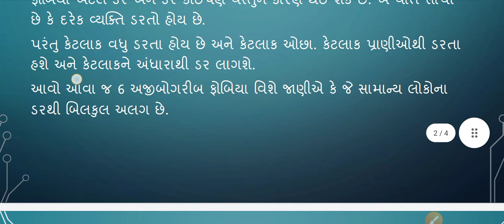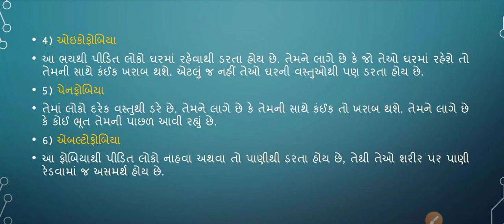Phobia Disease Tipe | ફોબિયાં રોગના પ્રકાર | Mphw - fhw | staff Nurse exam 2022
નમસ્કાર વિદ્યાર્થી મિત્રો KD Education યુટ્યુબ ચેનલમા આપ સૌનું હાર્દિક સ્વાગત છે. @Kd education

આપણી યુટ્યુબ ચેનલ KD Education ચેનલમા રોજ Compective Exam ની તૈયારી કરવામા આવશે.
જેવીકે.
TALATI
JUNIOR CLERK
GPSC
CLASS 1,2,3,4
MPHW
FHW
ALL COMPECTIVE EXAM Praperation

Talati, Junior clerk Exam Praperation 2022 | mphw | fhw | gpsc | GCERT

વનરક્ષક બીટ ગાર્ડ | તલાટી | જુનિયર કલાર્ક | Exam Praperation 2022 | GCERT STD - 5 પર્યાવરણ | GPSC

Mphw Fhw Most IMP Chepter | Talati | Junior clerk | forest Bit guard | Gcert Praperation 2022